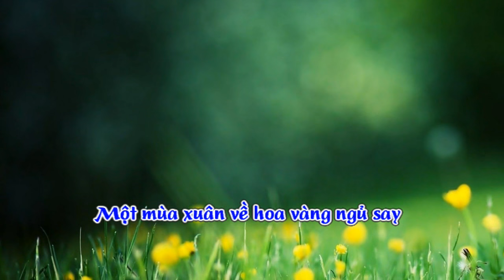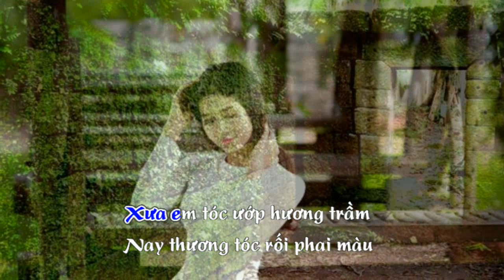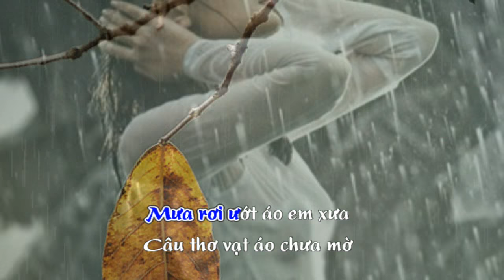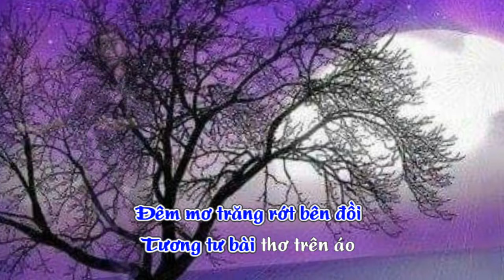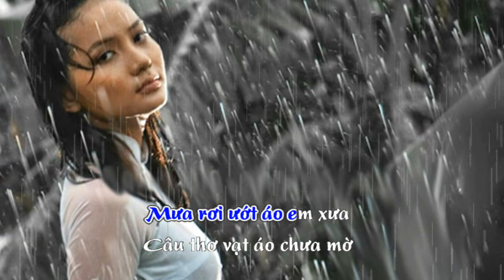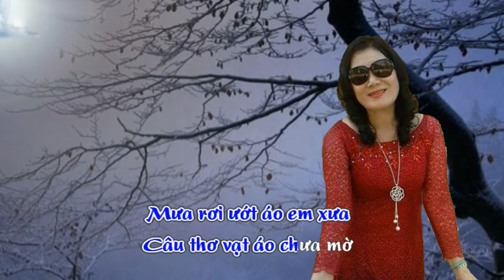Bài Thơ Trên Áo Lụa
Nhạc & lời : Nguyễn Hoàng Đô
Hoà âm : Cao Ngọc Dung
Tiếng hát : Hải Vân